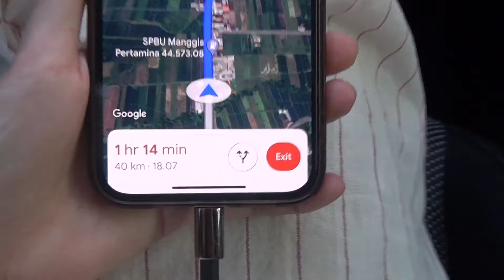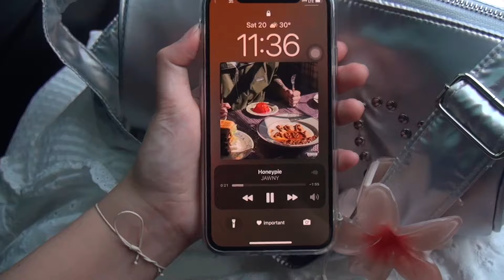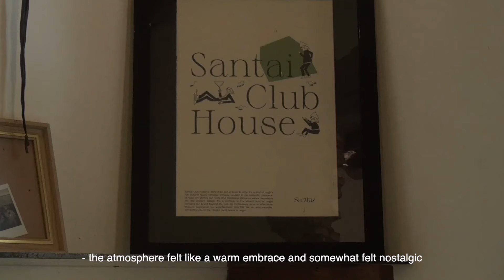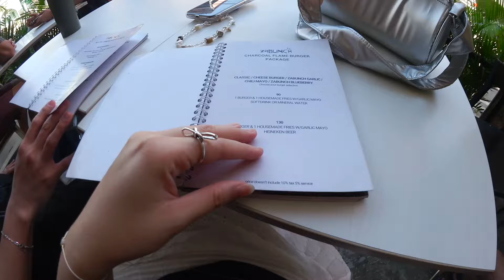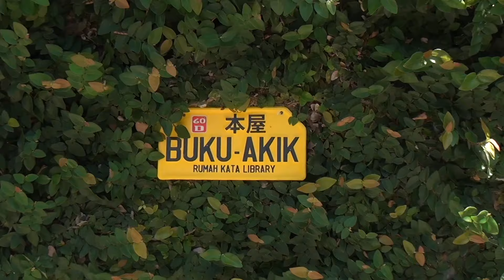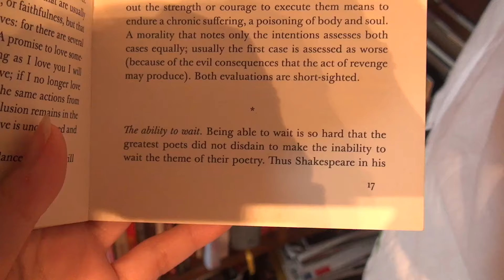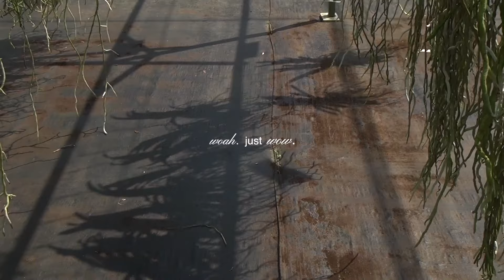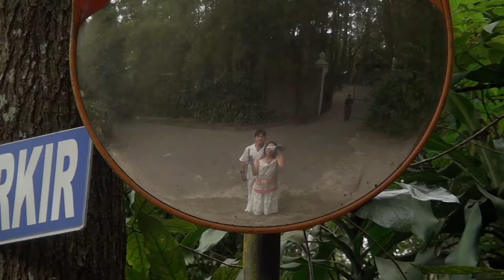Jogja, kamu cantik sekali.. 🪷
4 days in jogjakarta was so so so beautiful! hope you enjoyy 💌

💬timestamps
0:00 intro
0:20 on the road to jogja 🚗
1:57 malioboro at night
3:37 day 2 :santai clubhouse☕️
5:47 strolling at prawirotaman🌅
7:23 dinner : jiwa jawi 🌸
8:27 day 3 : Buku akik 📔
9:45 anggrek astuti🪷
11:38 museum ullen sentalu.
12:59 day 4 : wana watu⛰